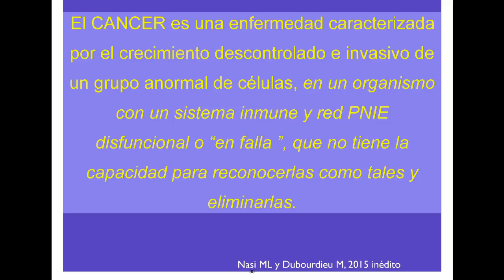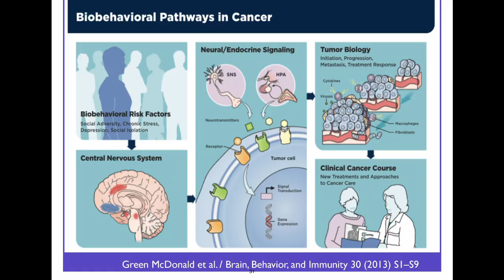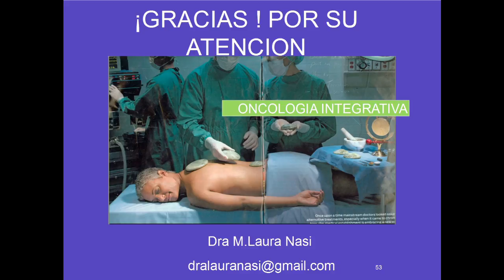Nueva definición de cáncer Nuevo paradigma en oncología 5/10 (English subtitles)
Nuevo paradigma en oncología
Nueva definición de cáncer

3er Simposium de Médicos y Sanadores
Buenos Aires, Argentina - Marzo 2015